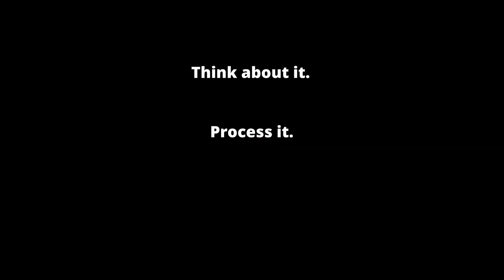How Long Does It Take to Become a Screenwriter? | "THE PROMPT" Episode 092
9 September 2019.  You want it all, and you want it right friggin' NOW. (Honestly, so do we!) But it's not about putting words on a page. It's about becoming a screenwriter.

This is THE DAILY PROMPT -- a vlog/series on screenwriting, storytelling, and creativity that follows an indie producer as he attempts to build an independent film studio.

In this episode, Jeff takes a sober and realistic look at what might seem to be an impossible question to answer: How long does it take to become a professional screenwriter? In Jeff's opinion, there is a specific answer, provided writers do the work and move through the entire process. And how long it will take YOU will depend on how far along the journey you are.

Dreamers who want only the dream (not the reality) may find this episode disappointing. For anyone who really wants, this is how to get it.

— — — PLEASE PARTICIPATE — — —

— — — NEW HERE? — — —

If this is the first DAILY PROMPT you've seen, you might be interested in HOW TO WATCH THIS SERIES:

You can also start at Episode 001 for full context.

— — — ALSO — — —

When you're done, don't just watch the next episode or video recommended to you. Use the PROMPT and TAKE ACTION.